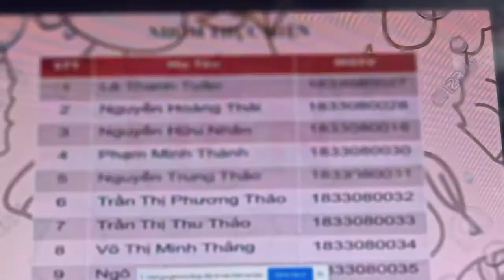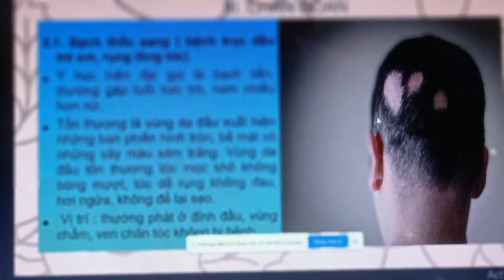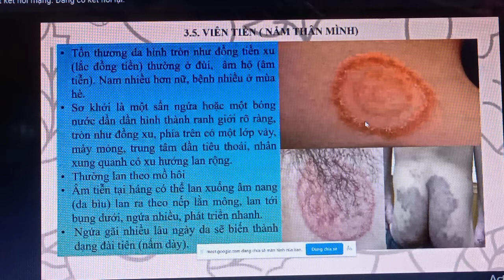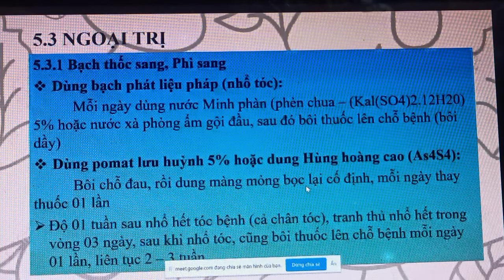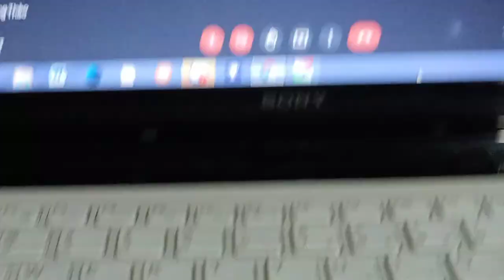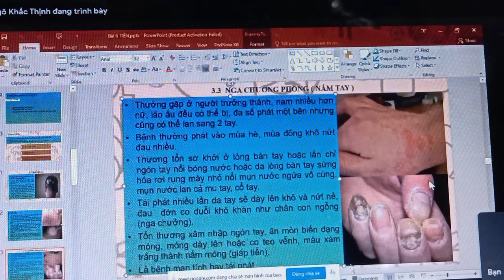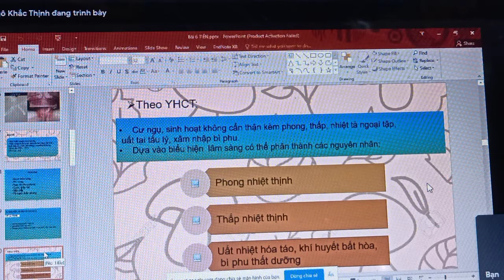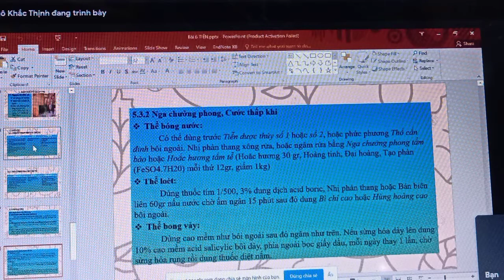Da liễu YHCT : Tiễn